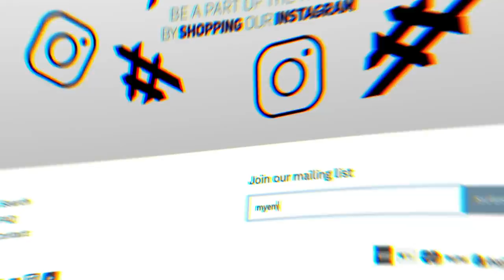MY BRO’S SECRET IS FINALLY OUT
Well I didn't expect to find this in my iCloud files today but it would be absolutely rude not to upload it. Guys let's get Elliot's message to the Royal Family! Congrats Megan and Harry, oh and Elliot... SORRY BRO!

VISIT SORRYBRO.COM FOR YOUR CHANCE TO WIN A BACK PACK!

DOWNLOAD MY NEW GAME JOLTZ

KEEP SMILING